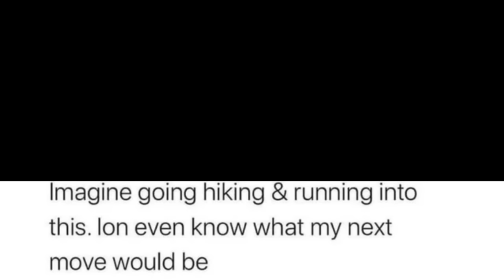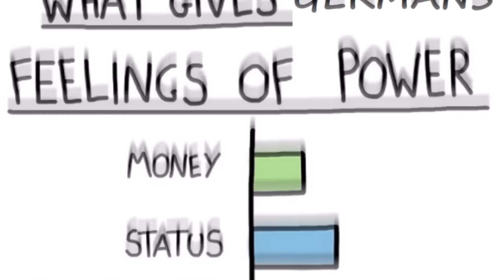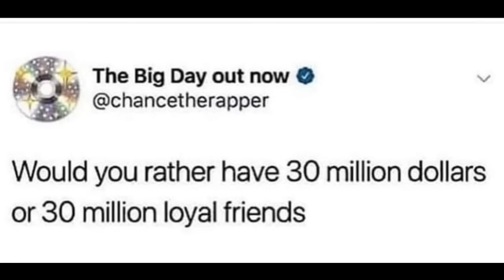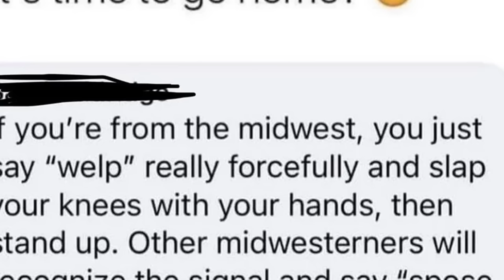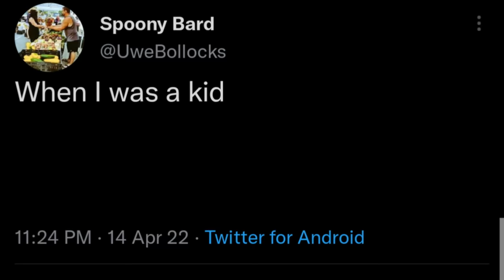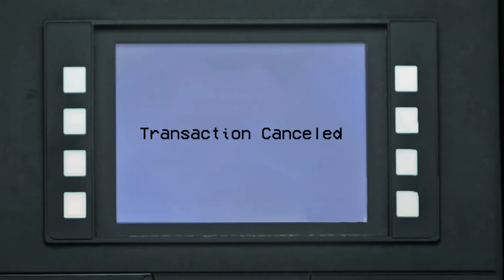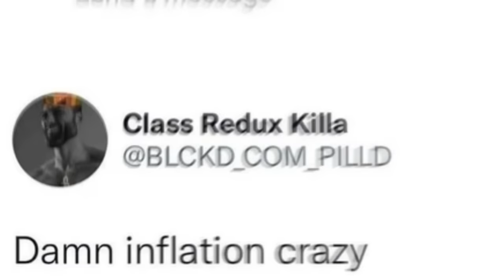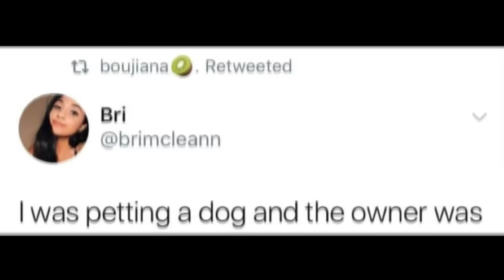The Urge to Steal a Sign. (r/MeIRL)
Crimes